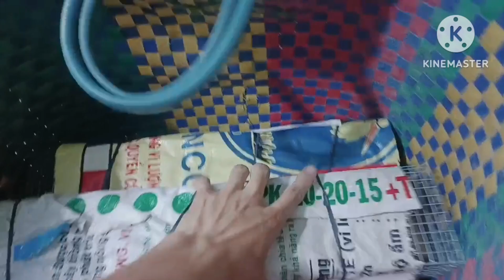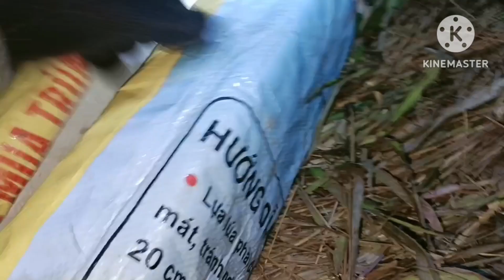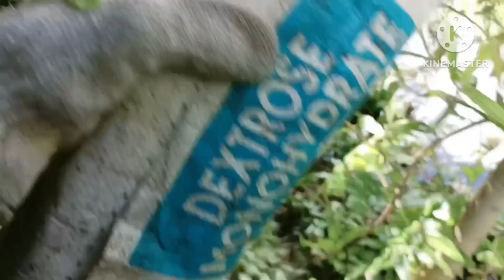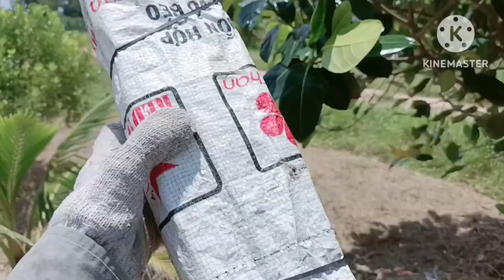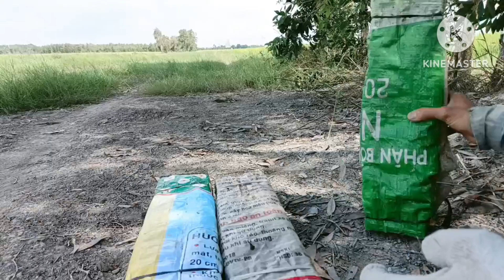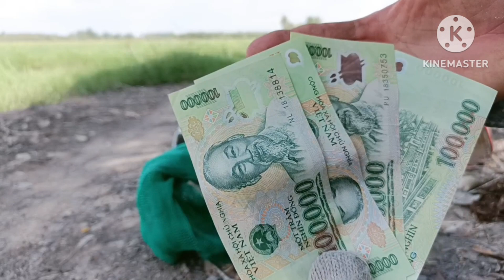thăm bẫy rắn đã thất thủ